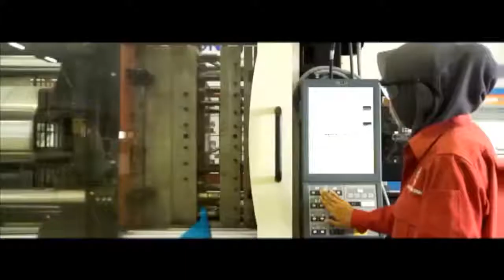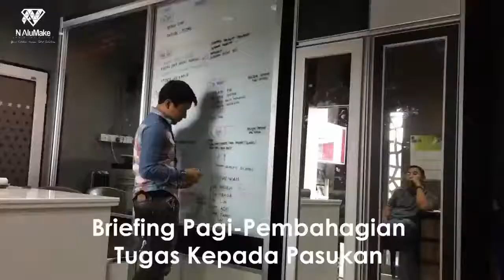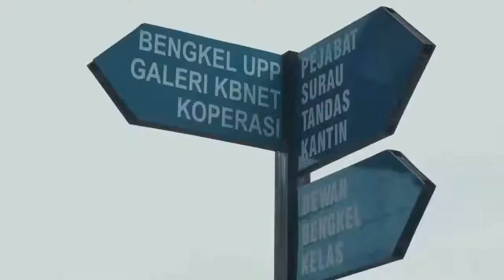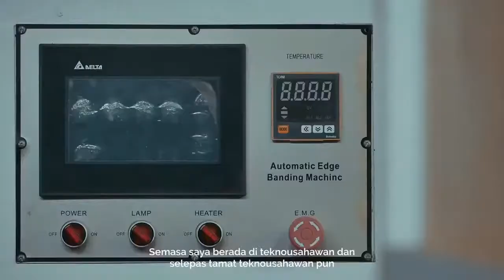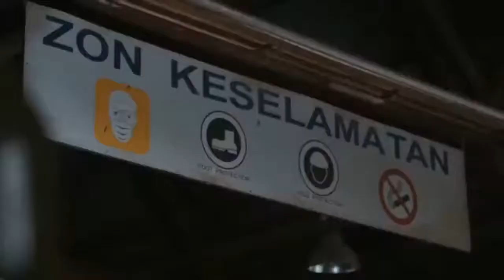5. Keberhasilan TVET MARA Mendokong Pembangunan Ekonomi Negara